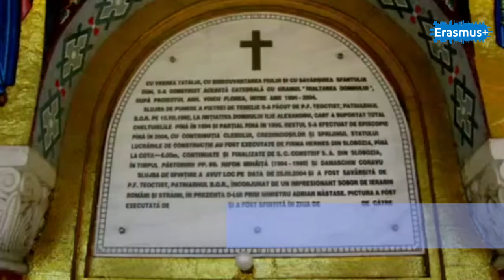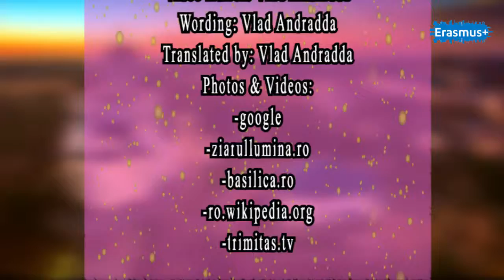Lord's Ascension Cathedral -Slobozia, Ialomita ,Romania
The first video of our cultural heritage series is ready. We find out more things about important places in our region and country.